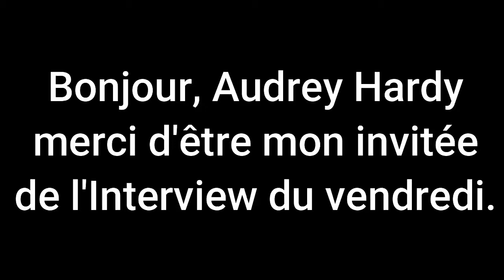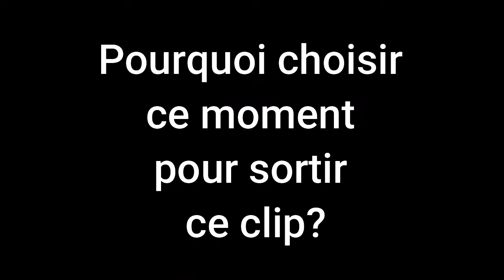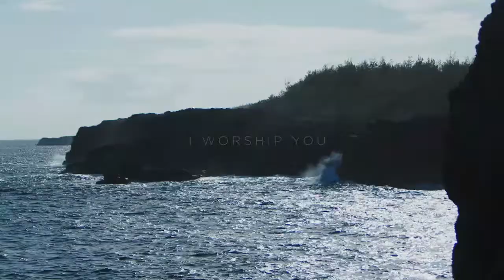Maurice Info - Une actualité par heure - Interview du vendredi d'Audrey Hardy " I workshop you"